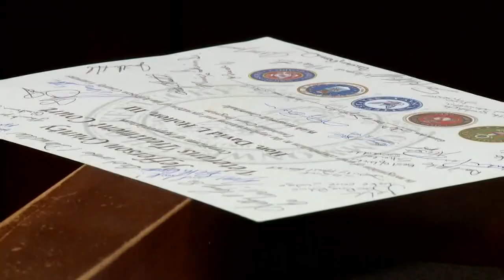Kentucky's first blind judge retires, leaves powerful legacy in the court system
LOUISVILLE, Ky. (WHAS11) – As a Jefferson County Judge wraps up his time on the bench, he leaves behind a legacy that will continue serving a community that desperately needs it.

For the man who's made a career out of standing up for others- the ritual welcoming him into his courtroom is especially fitting.

“All rise,” the bailiff said, the judge walked into his courtroom.

"Thank you very much," Jefferson County District Judge David Holton replied

Judge Holton's quirky demeanor has been creating a comfortable courtroom in Jefferson County for the better part of a decade.

"It’s been my honor, my distinct honor. The honor of a lifetime to do what I've done,” Holton said.

He has been in the courthouse for 28 years – first as a prosecutor and then as a judge.

Holton has undisputedly changed the lives of thousands, but perhaps his most rewarding moments have happened in Kentucky's first ever Veteran's Court.

The judge founded Veteran's Treatment Court in 2012 with the goal of providing mental health services to veterans, while holding them accountable and helping them get back to leading productive lives.